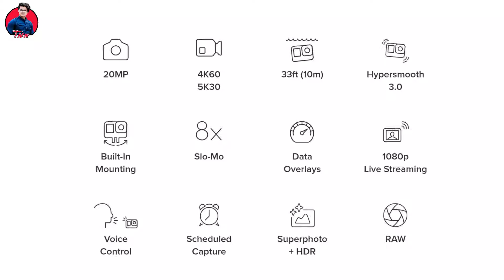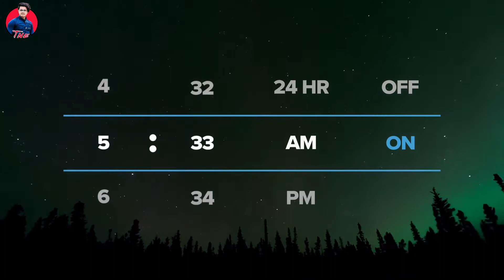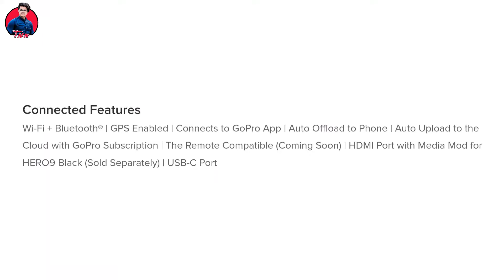GoPro Hero 9 Black Top 12 Features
Meet HERO9 Black. More power. More clarity. More stability. Featuring a 23.6MP sensor for 5K video and stunning 20MP photos, an all new front display, webcam and live streaming modes, 30% more battery life, and HyperSmooth 3.0 - you get more of everything you love in a camera that’s tough as nails and waterproof as ever.

1. More resolution.
Shoot stunning 5K video that maintains serious detail even when zooming in and capturing 14.7MP frame grabs. Also records in 4K, 2.7K, 1440p and 1080p.

2. More pixels.
Capture crisp, pro-quality 20MP photos—and use SuperPhoto to make sure you get the shot.

3. Max Lens Mod
The new Max Lens Mod delivers unbreakable Max HyperSmooth stabilization and Max SuperView, Our widest-angle perspective yet.

4. More screens.
A new front display serves up a live preview for easy selfie framing—while the large rear touch screen delivers intuitive control.

5. More stability.
HyperSmooth 3.0—now featuring in-camera horizon leveling—is our most advanced stabilization ever.

6. 8x Slo-Mo.
HERO9 Black captures up to 240 frames per second for astonishing 8x slo-mo.

7. More acceleration.
Record mesmerizing time-lapse videos with TimeWarp 3.0. Go all out or tap Speed Ramp to slow the action while recording.

8. HindSight
Capture up to 30 seconds of footage before you start recording. Even if you press the shutter button too late, you’ll still get the shot.

9. LiveBurst
Record 1.5 seconds before and after your shot. Find the best pic or share it as a short video.

10. More streaming.
Live Stream with HyperSmooth video stabilization or use as a webcam with near limitless mounting options.5

11. Media Mod
Add a directional mic, HDMI port + more.
12. Light Mod
Light weight, tough and waterproof.
13. Display Mod
Extra-large flip screen for framing + vlogging.

Hello Friend Aaj ki is video mein baten kiya hun GoPro Hero 9 black ke bare mein Top 12 Features kaun kaun se Hain aur kaisa hai GoPro camera Kya Hai Iski specifications Janege esi video mein ummid karta hun video aap sabhi ko pasand hai..

Music
Dillon Francis
“Still Not Butter”

Your Queries-
GoPro Hero 9 Black
GoPro 9 Black Top 12 Features
GoPro Hero 9 Black Top Features
GoPro 9 Top Features
Hypersmooth 3.0
TimeWarp 3.0 Video
Time Lapse 3.0 Video
Night Lapse Video